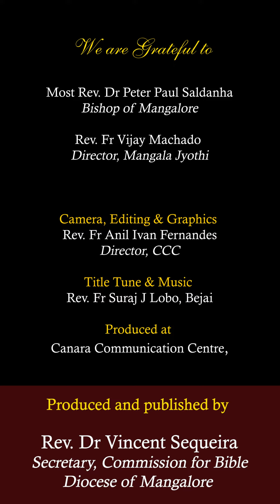“ವಾಟ್” ಆನಿ “ವಾಟ್” ವಾಟ್ ಇಸ್ ದೆಟ್? | ಮಾತೆವ್ 11:2-11 | Shubhvortoman | Dec 11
Shubhvortoman
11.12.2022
ಕ್ರಿಸ್ತ್ ಯೆಣ್ಯಾಚ್ಯಾ ಕಾಳಾಚೊ ತಿಸ್ರೊ ಆಯ್ತಾರ್
ಮಾತೆವ್ 11:2-11
“ವಾಟ್” ಆನಿ “ವಾಟ್” ವಾಟ್ ಇಸ್ ದೆಟ್?

, Director, CCC